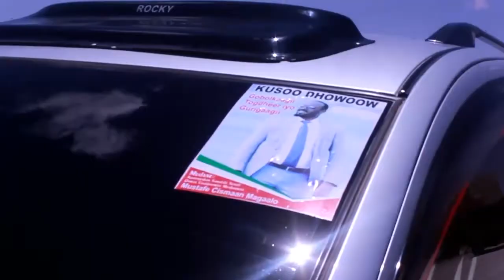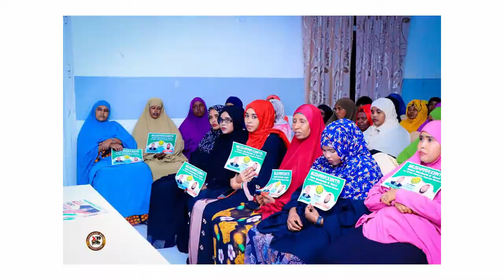Barnaamijkii Gaara Murashax Mustafe Magaalo